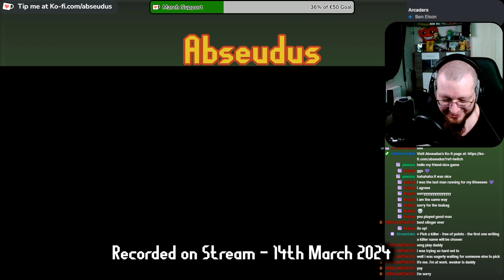Poor performance? | Dead by Daylight #127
Recorded during a Twitch stream. // Aufzeichnung vom Twitch-Stream.
Outro: Ooyy - Hidden lines
Have fun!